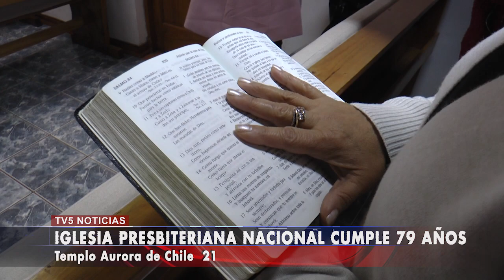IGLESIA PRESBITERIANA NACIONAL CUMPLE 79 AÑOS